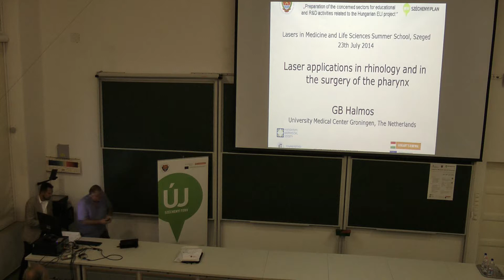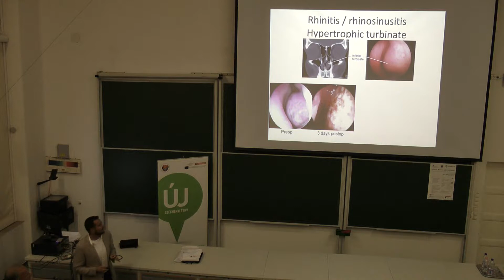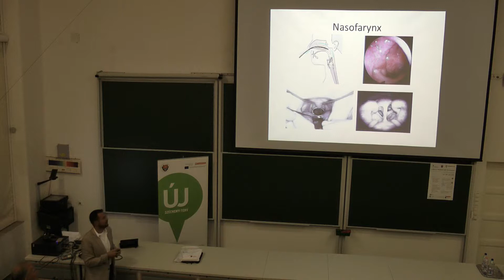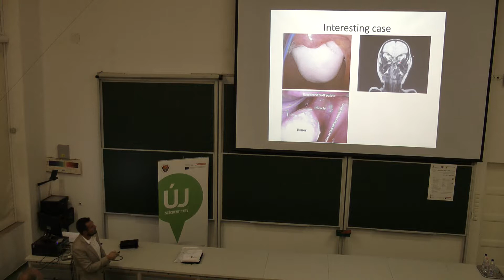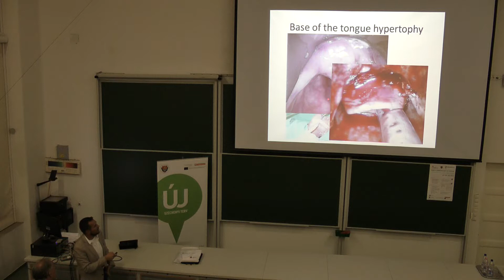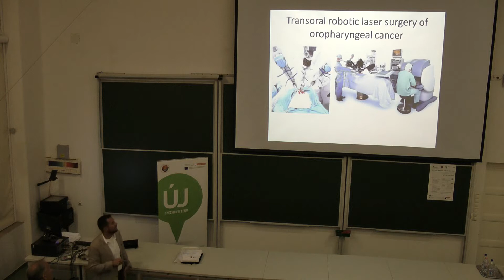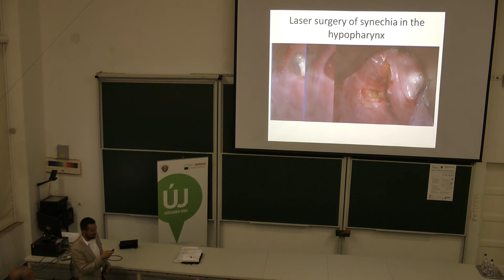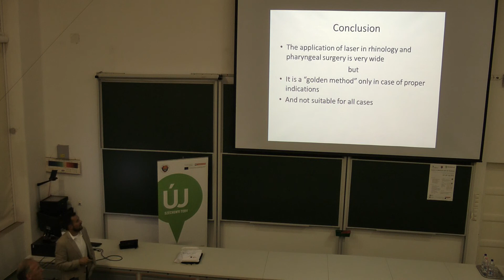LAMELIS23rdJuly2014 4 - György Halmos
Wednesday, 23rd July 2014
10:40–12:00
György Halmos
- Laser applications in rhinology and in the surgery of the pharynx

LAMELIS 2014
Lasers in Medicine and Life Sciences
14th-25th July 2014